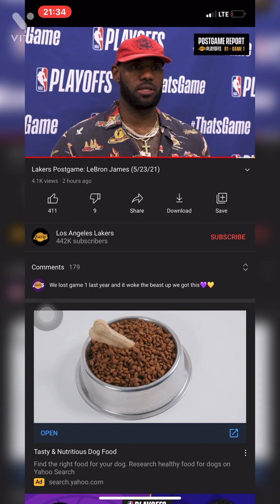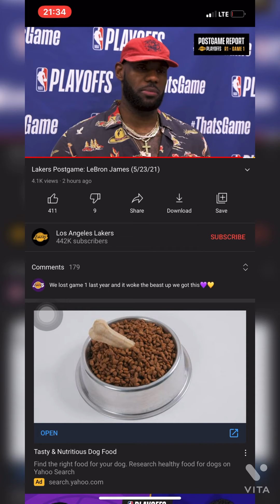SO PHOenIX BEAT LA LAKERS... AD need to be better the rest of series **just UNparalleled**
AD draft class 2012